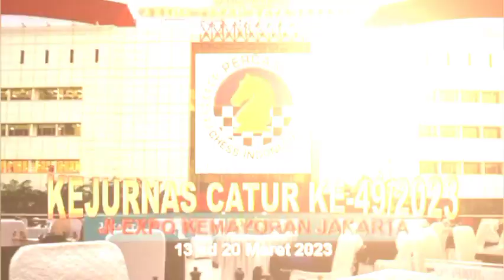(Episode 2) 6+10 Fakta Menarik KEJURNAS Catur ke-49 2023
(Episode 2) 6+10 Fakta menarik di KEJURNAS Catur ke-49, Jakarta 2023.

THESSALONIKI_KTs